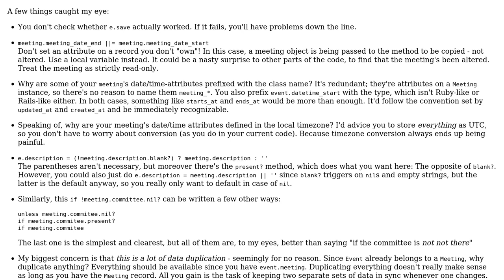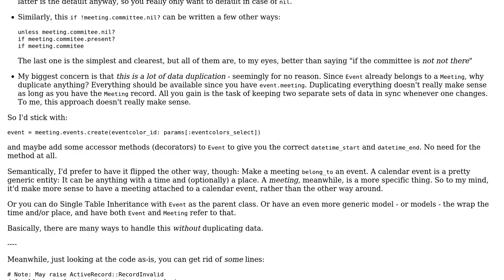How could this "complex method" for codeclimate be refactored?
With thanks & praise to God, and with thanks to the many people who have made this project possible! | Content (except music & images) licensed under CC BY-SA | Music | Images & others | With thanks to user Magicmarkker user Jamal user Flambino and the Stack Exchange Network Trademarks are property of their respective owners. You are responsible for your own actions.